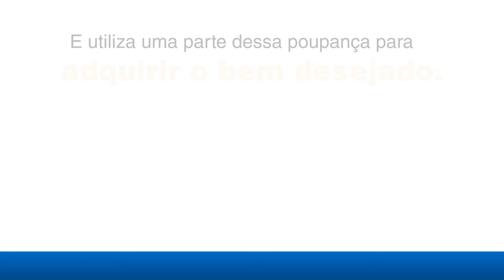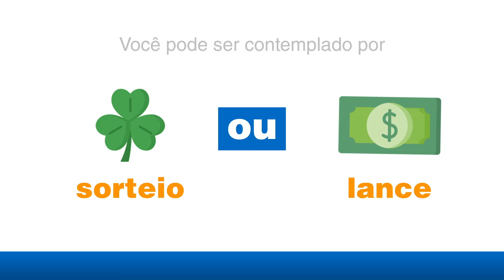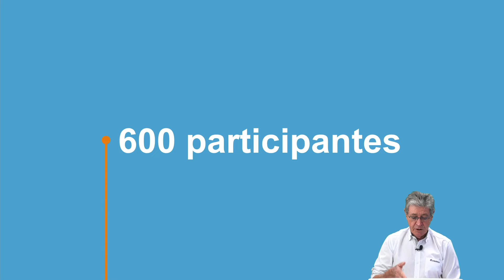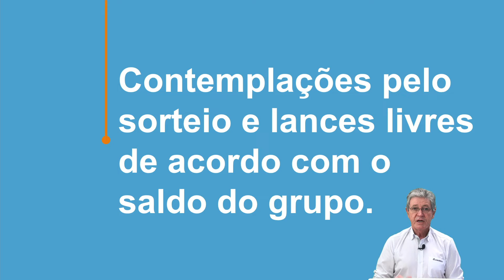Assembleia dos grupos 733 e 742 • Caminhões • 05/07/2022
Dia 05/07/2022, aconteceu a transmissão da 23ª assembleia do grupo 733 e da 6ª assembleia do grupo 742!